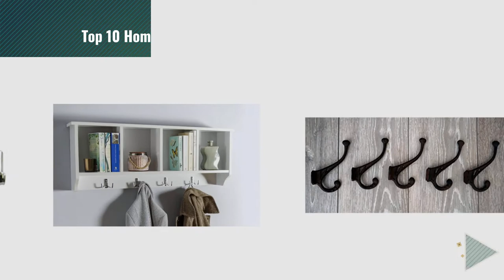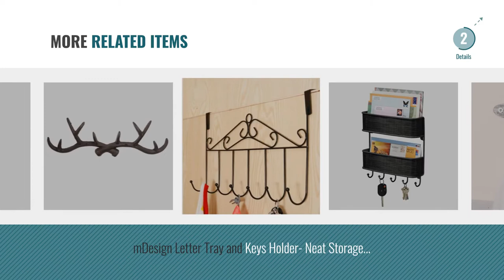Top 10 Home Storage Hooks [2018]: LAAT 1PC Home Storage Hook with Daisy Resin Wall Hooks Clothes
New! 2019 Black Friday / Cyber Monday Multi-Purpose Hooks Deals and Updates.

Black Friday / Cyber Monday LAAT 1PC Home Storage Hook with Daisy Resin Wall Hooks Clothes Hitch Claw Rack Wooden by LAAT

Black Friday / Cyber Monday Storage Hooks Baokee Self Adhesive Home Kitchen Wall Door Stainless Steel Holder Hook by Baokee_Home

Black Friday / Cyber Monday InterDesign York Lyra Wall-Mounted Key Holder, Key Hooks Strip, Metal, Chrome Coloured, 5 by InterDesign

Black Friday / Cyber Monday Home Source Kempton Wall-Mounted Cabinet Coat Hooks Storage Unit, MDF/Chipboard, White, 34 by Home Source

Black Friday / Cyber Monday Homezone® 6Pc Vintage Style brown Cast Iron Wall Mounted Scroll Coat Hooks Home Storage by Homezone®

Black Friday / Cyber Monday Premier Housewares 10 Hook Over Door Hanger - Turquoise by Premier Housewares

Black Friday / Cyber Monday Vintage Grey Shabby Chic Cast Iron Roses Single Hook, For Hanging Coats, Hats, Scarves and by Dibor